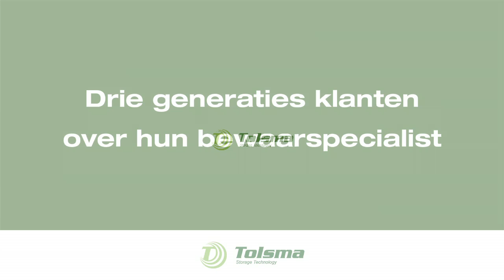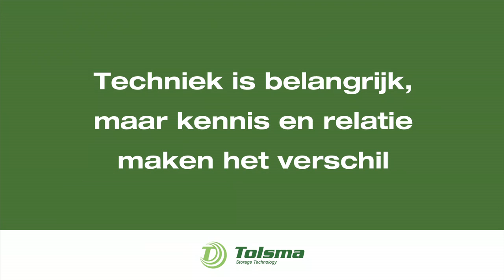Drie generaties klanten over Tolsma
Drie generaties klanten over hun bewaarspecialist: Tolsma.